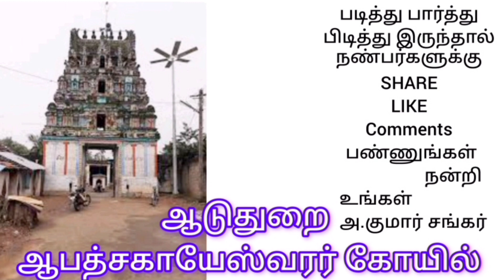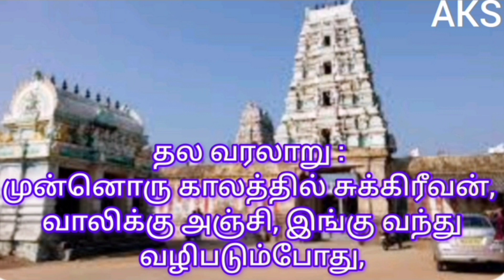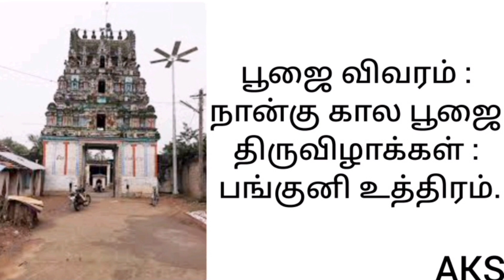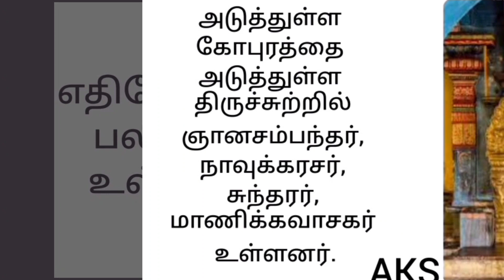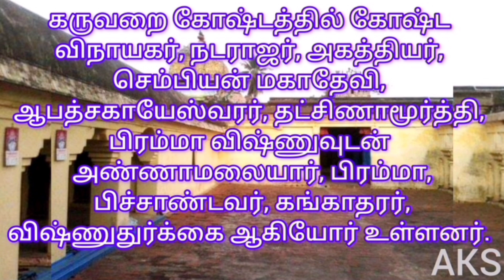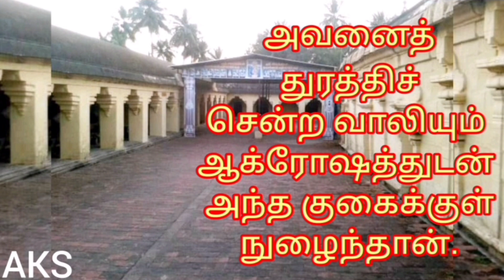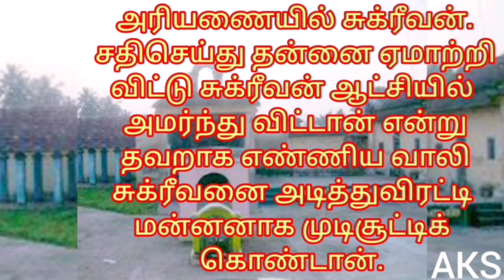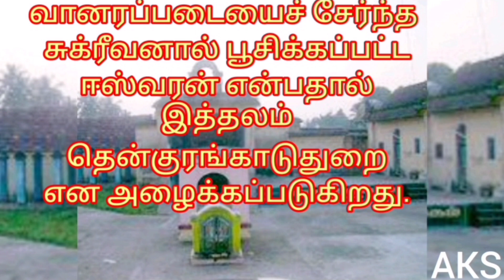14 January 2024